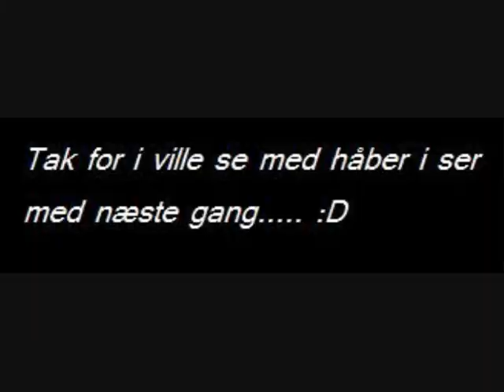Fix og færdig - 2 episode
I denne episode er Tobias Pedersen vært